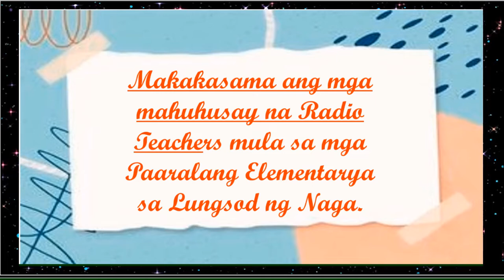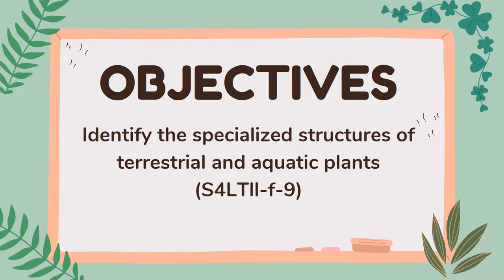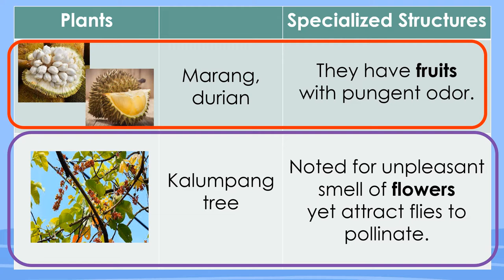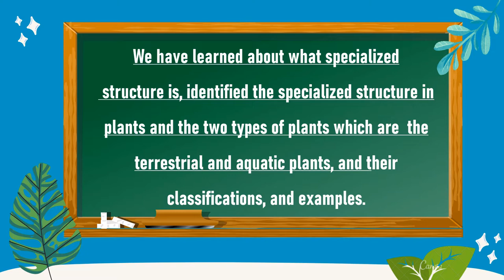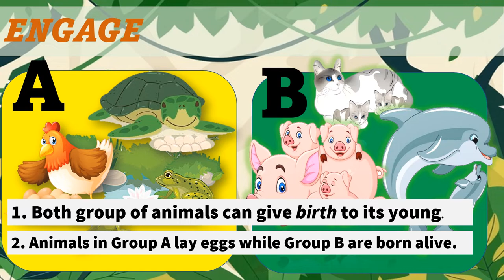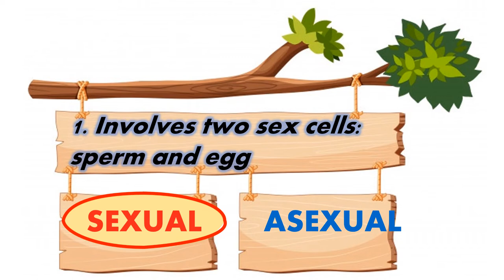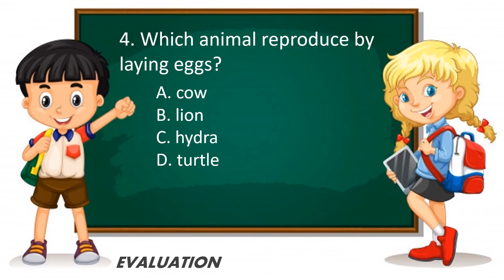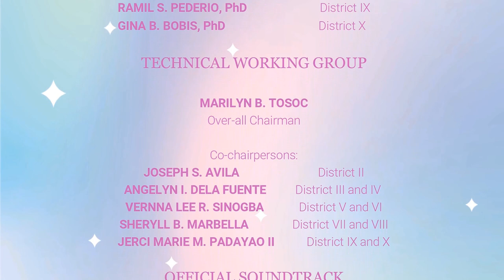Q2 | SCIENCE 4 • Terrestrial and Aquatic Plants | SCIENCE 5 • Modes of Reproduction in Animals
Radyo Aralan sa Naga Season 2 – Elementary

Radio Host/ Anchor: Manette A. Guadalupe

Lesson Episode: Identify the specialized structures of terrestrial and aquatic plants S4LT-IIe-f-9
Radio Teacher: Ingrid V. Cepriaso

Lesson Episode: Describe the different modes of reproduction in animals such as butterflies, mosquitoes, frogs, cats and dogs S5LT-IIe-5
Radio Teacher: Mary Joyce T. Panganiban

MONDAY-FRIDAY, 3:00-4:00 p.m.